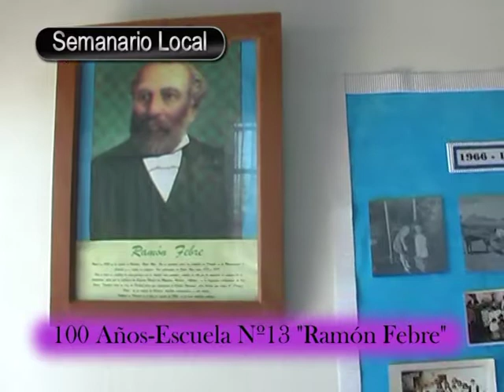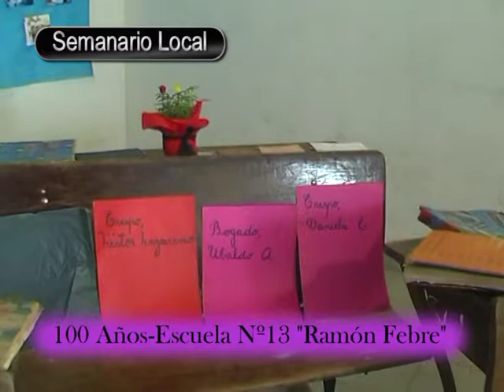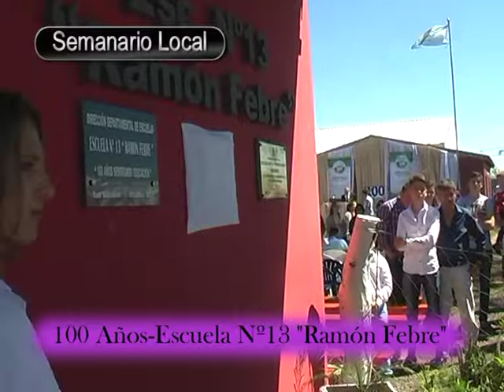Centenario Escuela Nº13 Ramón Febre...